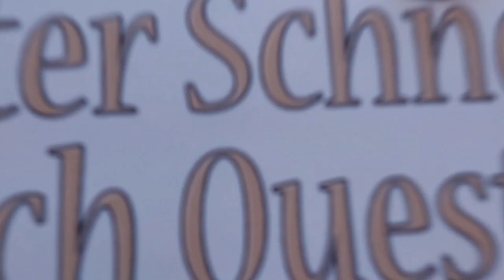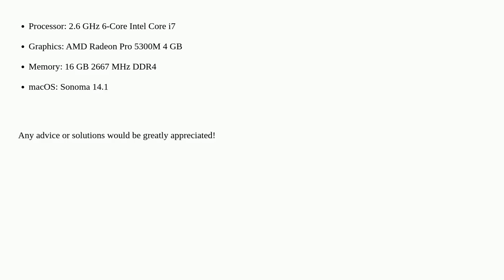Apple: How to Prevent Accidental Touch pad Activation Triggering Privacy & Security Window on Mac...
How to Prevent Accidental Touch pad Activation Triggering Privacy & Security Window on MacBook Pro 16

A special thanks goes out to the community

  trackpad macbook-pro security privacy